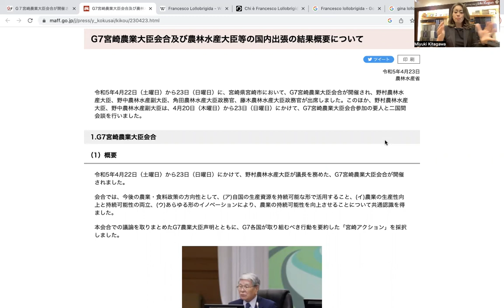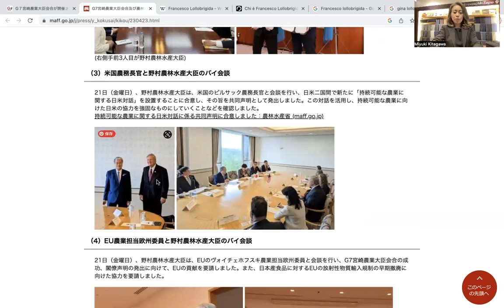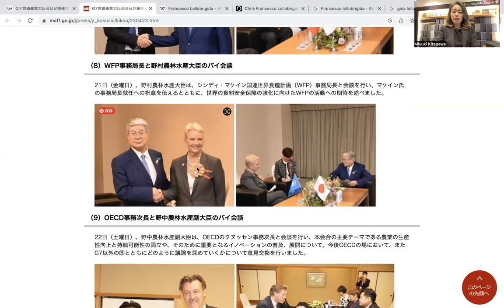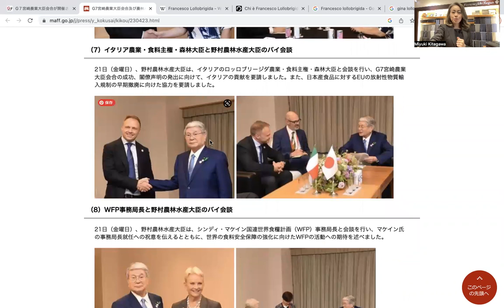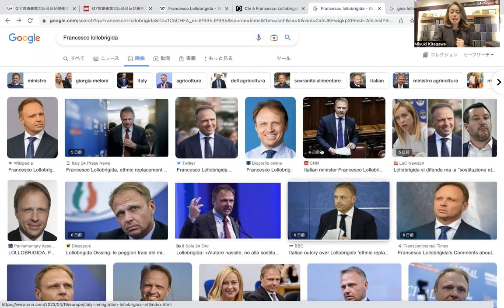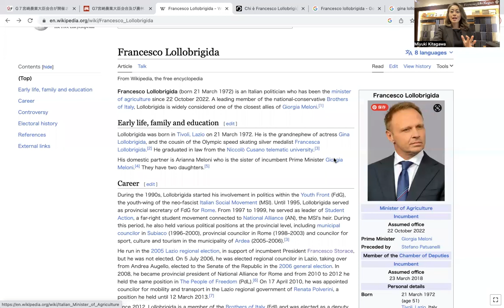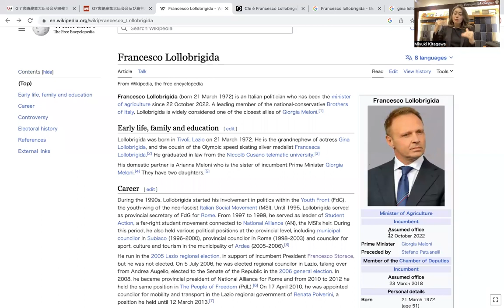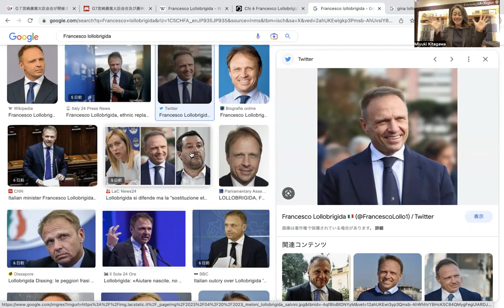スーツの国際政治学「G7農業大臣会合」宮崎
2023年5月に行われる広G7サミットにむけ、大臣級の会議が始まっています。今回は宮崎で行われた、農業大臣のG7をファッションチェック！

*今回は北川一人でお送りしています！（普段は世界の要人をお相手に、ヴェスタのスーツで取材を重ねてきた山本代表ならではの切り口で、VIPのスーツ姿についてアレコレ政治的背景を交えながらのトーク。）

次回もどうぞお楽しみに！

イタリアやイギリスのネットワークを駆使し、世界最高品質をお値打ち価格でオーダーできるスーツ専門店、ヴェスタ。
価格や仕立ての詳細は、ヴェスタホームページでご覧ください。

👇ご来店の際はご予約いただけると助かります
ご来店ご予約サイト：
お電話：
(営業時間：平日11時-19時　土日祝-18時　火曜定休)

Lineでのご相談も便利と評判です♪
-欲しいスーツの画像を送って下さい！
-予算と好みをお伝えください！
あなたに最適のご提案をいたします。